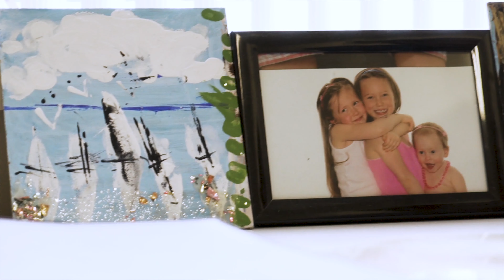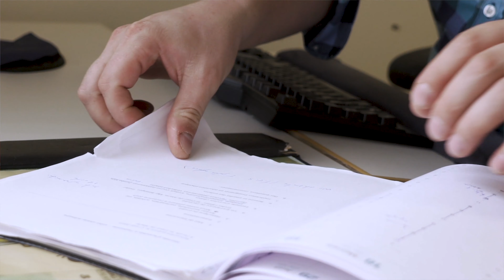Marc Boulay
Marc Boulay nous parle de son travail d'organisateur communautaire au CISSS de la Côte-Nord.